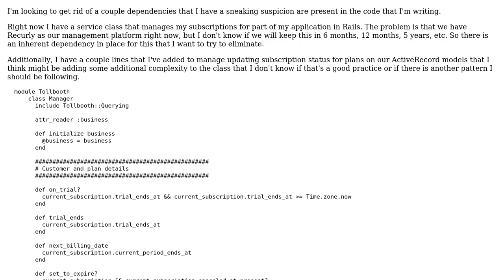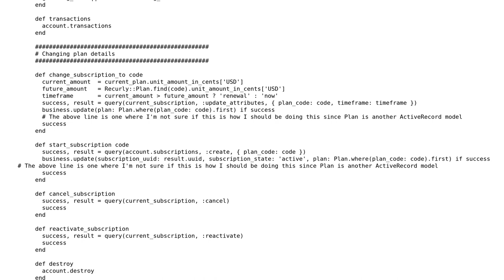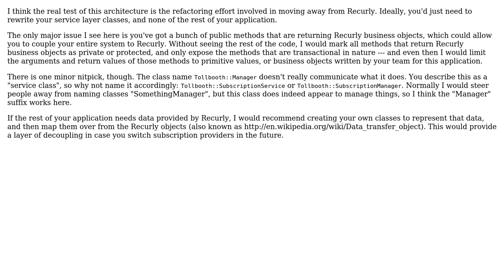Manager for customer billing and subscriptions in Rails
With thanks & praise to God, and with thanks to the many people who have made this project possible! | Content (except music & images) licensed under CC BY-SA | Music | Images & others | With thanks to user Greg Burghardt user ferada user Ben Nelson and the Stack Exchange Network Trademarks are property of their respective owners. You are responsible for your own actions.